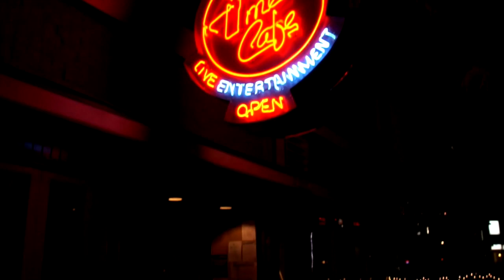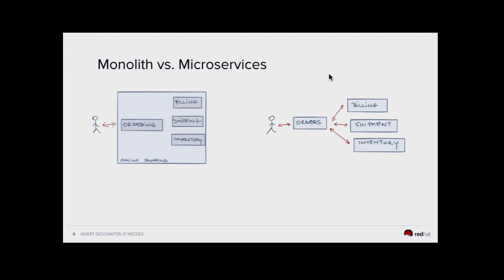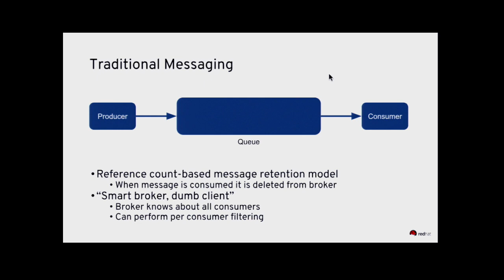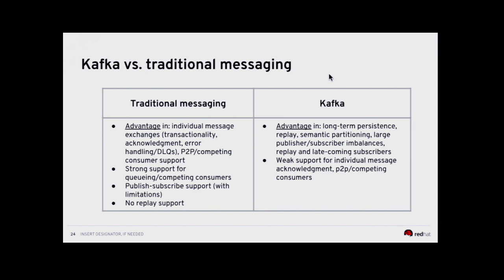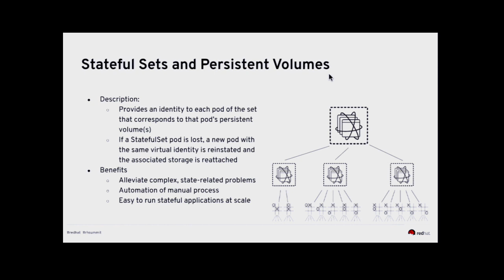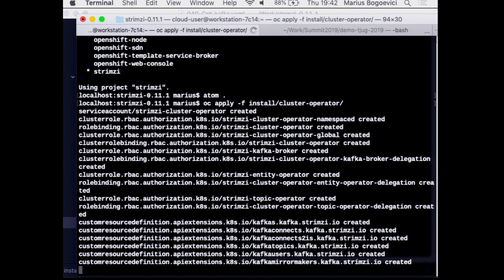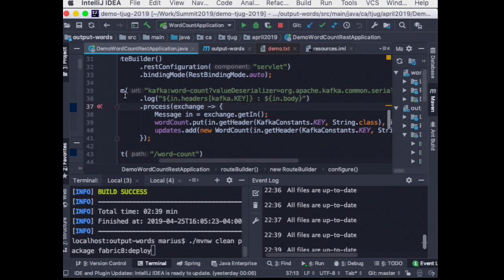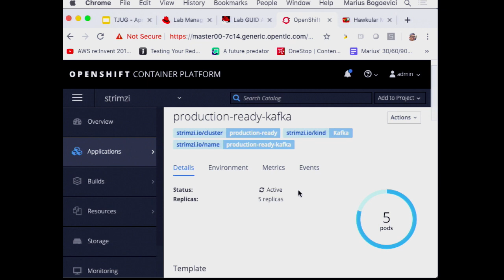2019-04 Kafka on Kubernetes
Presented by: Marius Bogoevici

Event-centric design and event-driven architecture are powerful tools for designing scalable distributed systems, capable of taking advantage of the agility and organizational efficiencies promised by microservices. In this presentation we will show you how to build such an architecture using Kafka and Kubernetes. To build such an architecture, you need a reliable and scalable messaging system (Kafka), a powerful programming model (Spring/Kafka Streams), and a platform where they all can run reliably and resiliently (Kubernetes.)

In this presentation, you will see a demo-centric introduction to how these technologies complement each other and deliver a cohesive solution:

* how to run Kafka on Kubernetes using the Strimzi operator for Kafka;

* how to build microservices using Spring and Kafka Streams;

* how to run bring them all together in complex data processing topologies on Kubernetes.